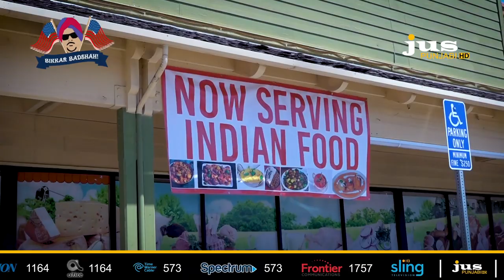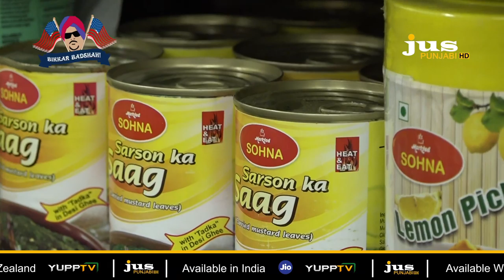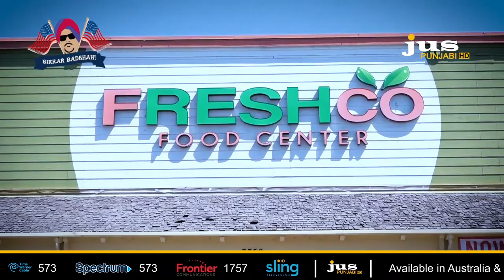Bikkar Badshah || Freshco Food Center || Fresno,CA. || Jus Punjabi